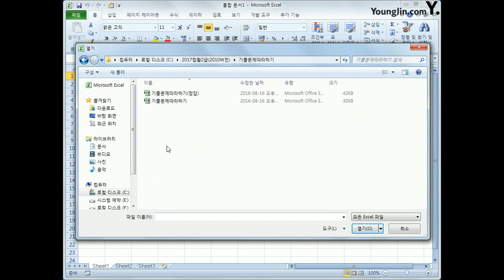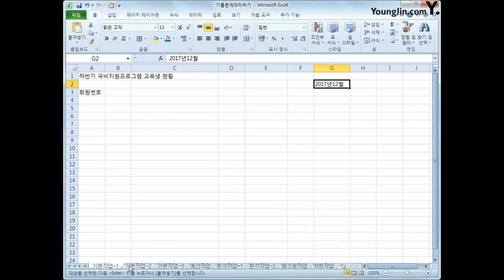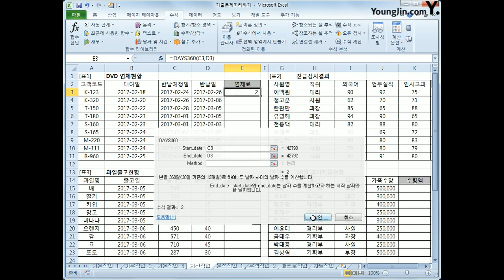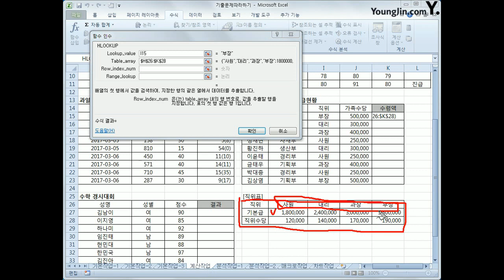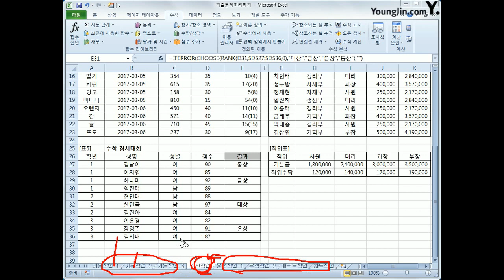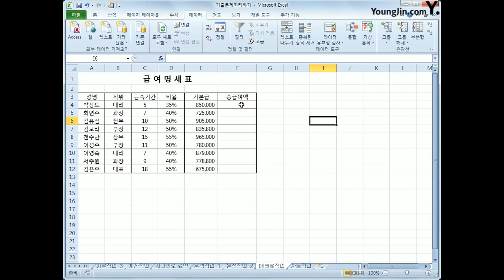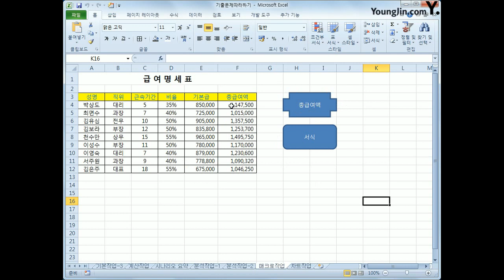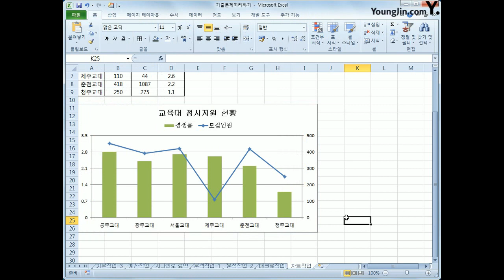[컴활2급실기] 기출문제 따라하기